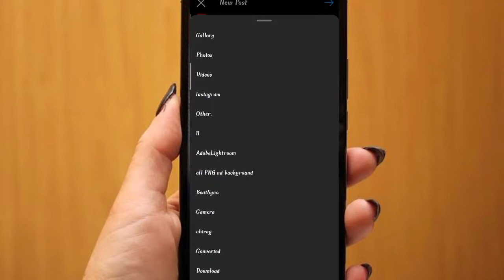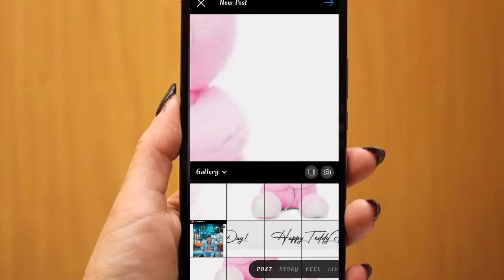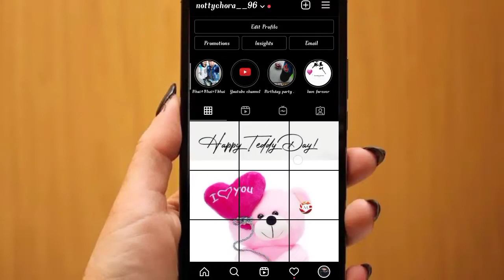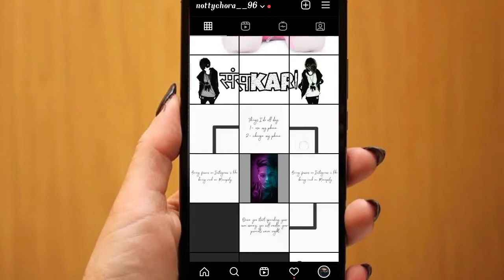Designing Your Instagram Profile Cook And Attractive || Happy Taddy Day Instagram Profile Designing